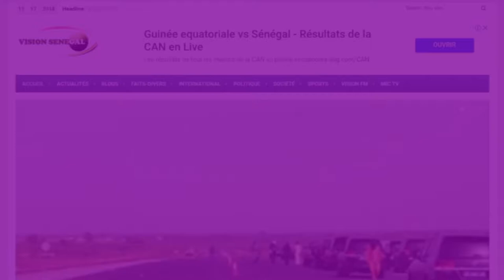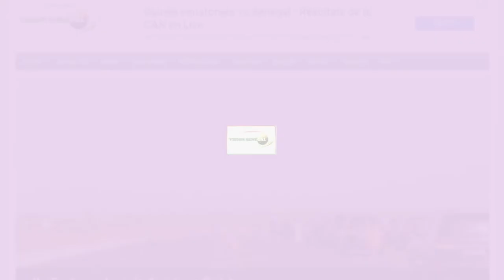Lamine Gueye Soutient la fête de la paroisse notre Dame du Cap Vert 2021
visionsenegal.net est un site d’actualité généraliste, accès sur l’information People. La plateforme fait un focus sur les célébrités, le divertissement et l’humour et les dernières tendances de l’actualité de la mode en Afrique . Le choix de cette ligne éditoriale s’explique par le fait qu’au Sénégal, presque toutes les plateformes s'intéressent à la politique.